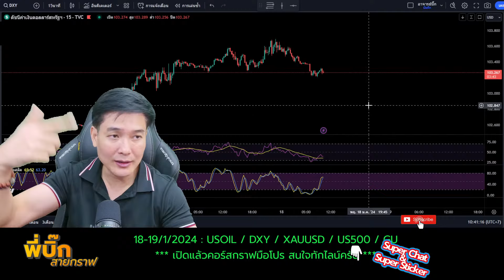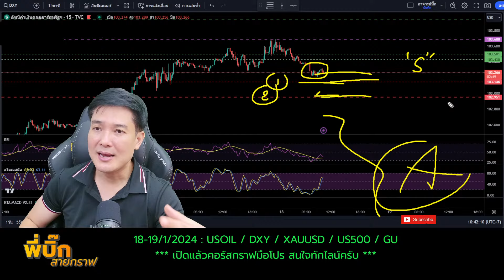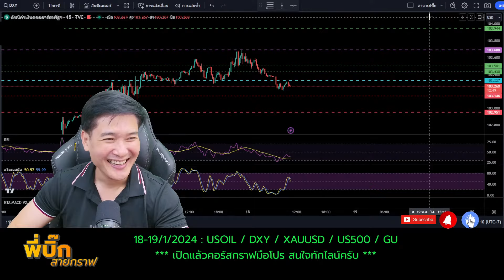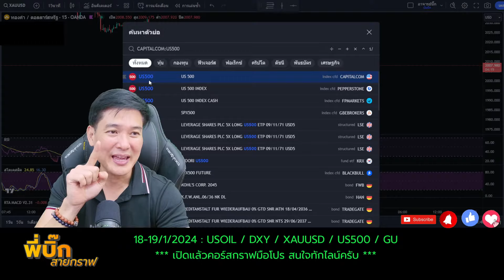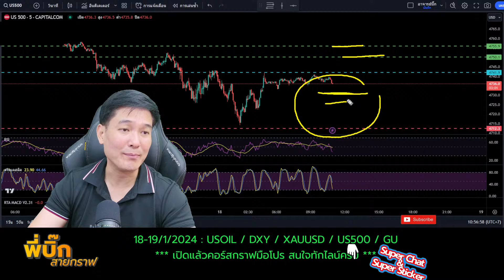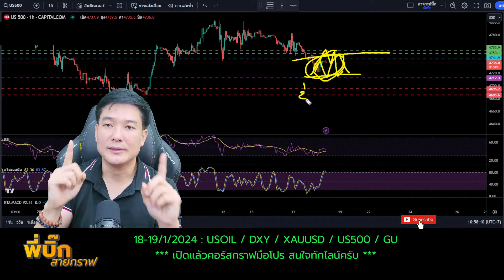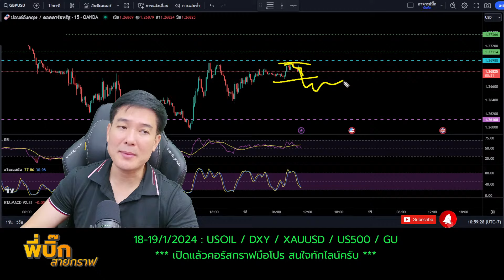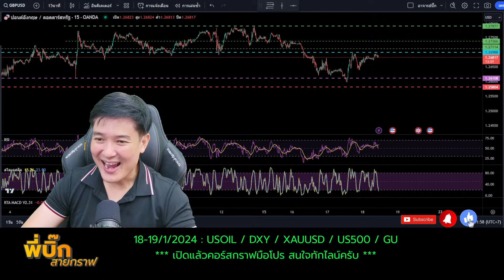ทองคำหลุด 2000 หรือไม่ เฟดแถลงต่อ ราคาทองคำวันนี้ 18-19/1/2024 dxy xauusd usoil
ดอลล่าร์และบอนด์ยีลต่างพุ่งขึ้นต่อเนื่องกดดันราคาทองคำเฉียด 2000 อีกครั้ง คืนนี้ลุ้นเฟดแถลงต่อเนื่อง ลุ้นการลดดอกเบี้ยเดือนมีนาคม หลังจากตัวเลขเศรษฐกิจดูดี เงินเฟ้อยังกดไม่ลง

💖เปิดอีเมลใหม่ก่อนกดลิ้งค์ ไม่งั้นไม่ผ่านครับ

🌈สมัครเทรดทองดีลพิเศษใต้โพสครับ (💯ผมใช้อยู่) ถูกมากๆประหยัดไปเยอะ